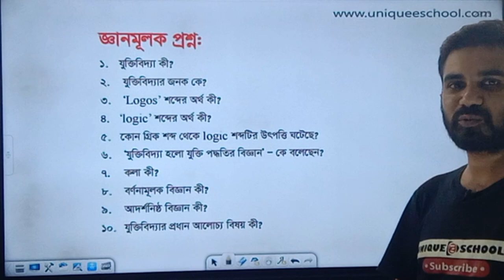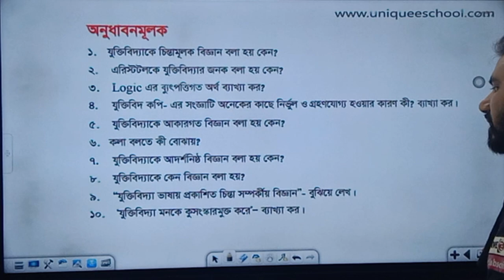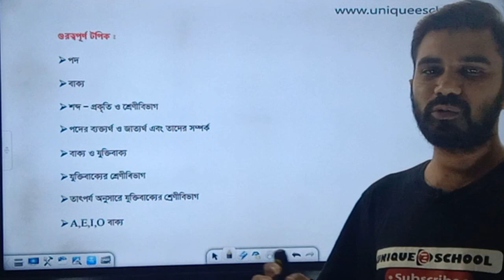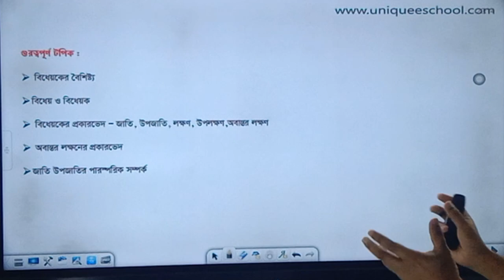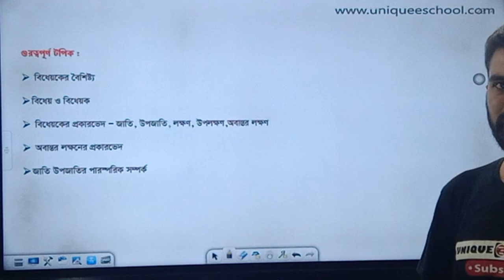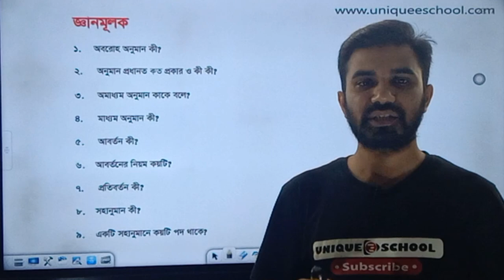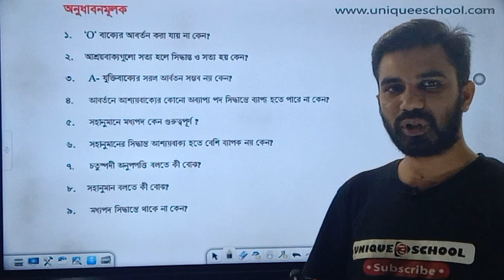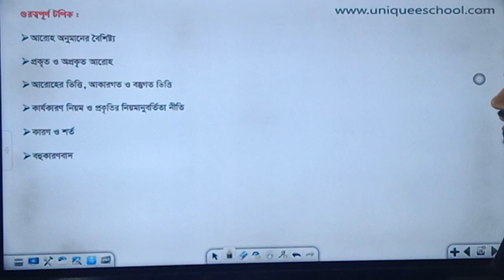HSC 2023 Logic 1st paper Final Suggestion | যুক্তিবিদ্যা প্রথম পত্র সৃজনশীল সাজেশন | Amzad Sir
Instructor :
Amzad Hossain
Logic  Instructor , Unique E School

HSC 2022 Logic 1st paper chapter 4 and 5
# CQ Solving
সৃজনশীল বোর্ড প্রশ্ন সমাধান
HSC 2023 Logic 1st paper Final Suggestion
যুক্তিবিদ্যা প্রথম পত্র সৃজনশীল সাজেশন
Amzad Sir
joktibiddah sugeestion
আমজাদ স্যার
লজিক সাজেশন
unique e school
ইউনিক ই স্কুল